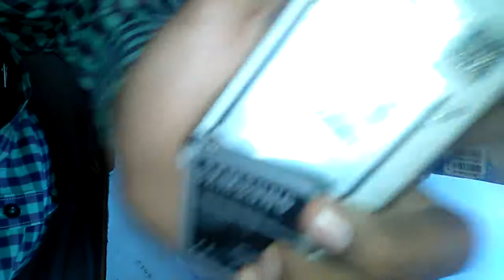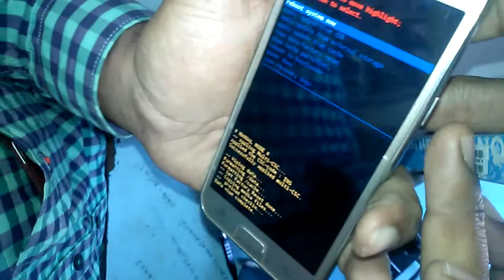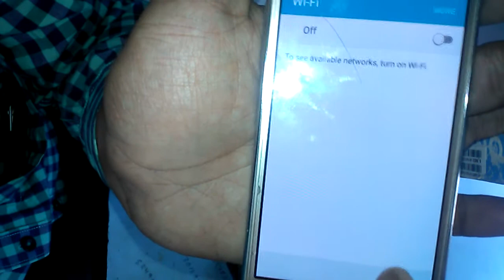REMOVE, BYPASS, GOOGLE ACCOUNT SAMSUNG j120F J2, J5, S6, S6 EDGE, AND NOTE EDGE solution 2016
In this tutorial I will show you how to remove, disable or bypass the Google account on Samsung phones using SideSync application (you don't need OTG cable).Use this method, if you get the message:"This device was reset. To continue, sign in with a Google Account that was previously synced on this device." . . .

IMPORTANT
This method will not work if you have installed on your phone "Android security patch level 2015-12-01".If will not work, first, try to reinstall the software of your phone with Odin, with a firmware before 12.2015 , then make a hard reset, then try again and should work.You will find firmware and "how to do it" on

This protection is also called "Factory Reset Protection FRP" and is something different from "Samsung Reactivation Lock"

For this method you need a PC with internet connection, wifi connection, micro USB data cable and SideSync software.
SydeSync software must be installed and open on your PC.
This method works only for Samsung phones!
This method is free and was tested by me in this video tutorial on a Samsung Galaxy Core Prime G361F (Android Lolipop 5.1.1) with SideSync 4.2.0.37 and it works 100%.
For Samsung Galaxy S6 and S6 Edge you must download and install SideSync 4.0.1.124! This was tested by user Cristobal C Torres and it works!
I don't know if it works on versions higher than 5.1.1.It must be tested!
It also should work on these phones with Android 5.1.1 inside:
Samsung Galaxy S6 EDGE+ SM-G928F, SM-G928G, SM-G928I, G928G, G928T, SM-G928A
Samsung Galaxy Note 5 N920C, N920G, N920I, N920T
how to do it provides basic and advanced level computer repair mobile tech, internet, technology related education for free, you can ask question about your problems, request for a video, you can visit www. zapynow.com  and
how to unlock android pattern lock without factory reset and read articles, on my website you can fill request form, contact form, or ask question on discussion page, I and Our team response quickly and you can also resolve others problem on my site by sharing your knowledge or experience on discussion page..
how to bypass factory reset protection on samsung devices with pc
factory reset protection bypass samsung
samsung hard reset code
samsung reset codes list